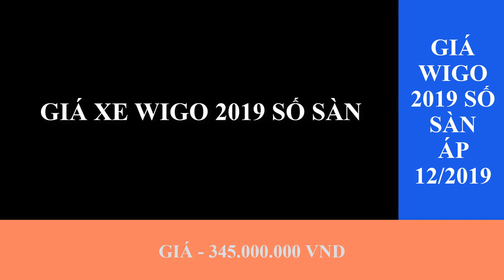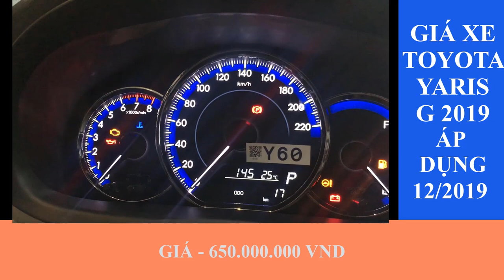Bảng giá xe Toyota 2019 áp dụng tháng 12/2019 - KM tới 30 tr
Giá xe Toyota 2019 áp dụng tháng 12/2019 - khuyến mại lên tới 30 tr